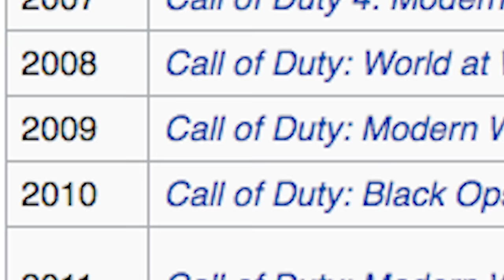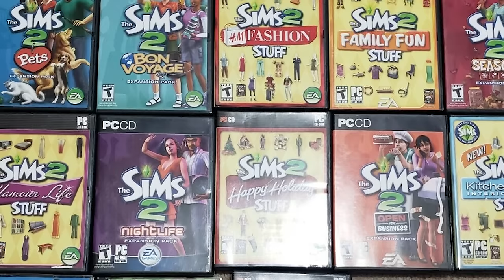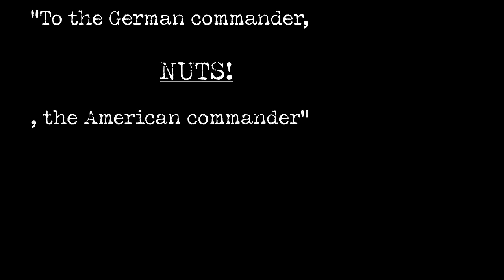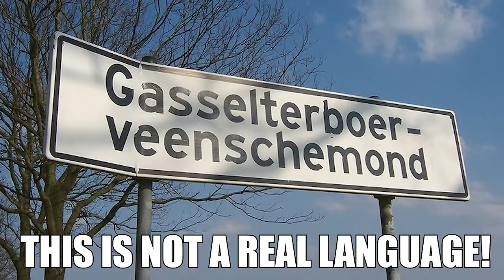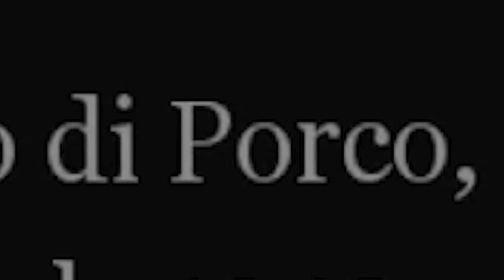The Best Call of Duty You've Never Played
I have never played this game up until now. Was pretty good...or was it? :0 Like and sub' if you dug this video, my man :3

BROFIST .